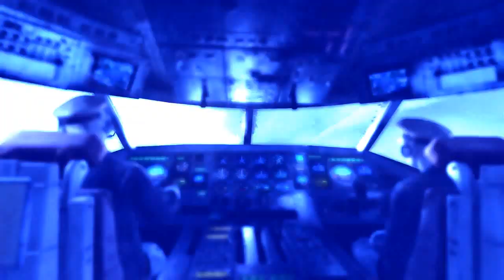Metro: Last Light - Ch 08 Echoes A Path Through the Light, Pt2